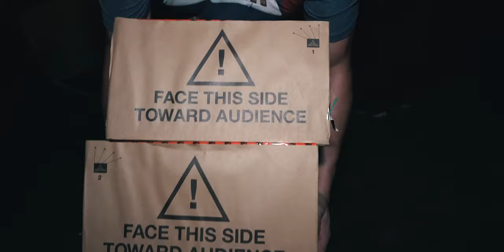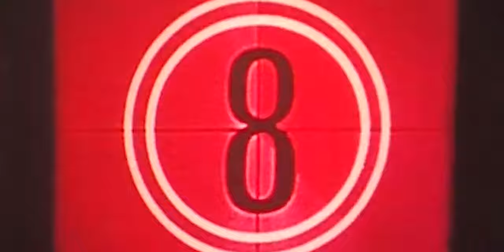4th of July 3000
First and foremost in this video (and most of my videos), this is not a fireworks video. I vlog my friends. My camera is focused on my friends. I am not a professional. I'm just having fun with my friends :)